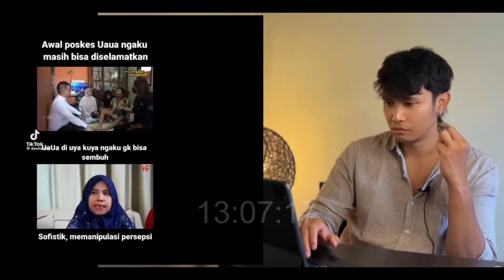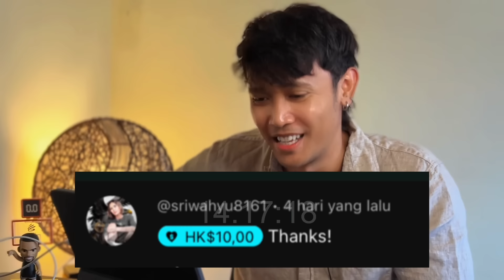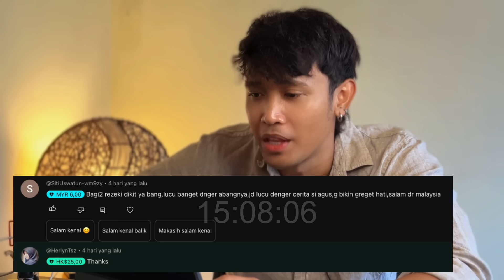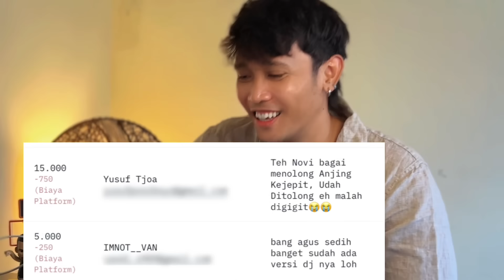CANGKEMMU GUS‼️ SEBUT NOVI MEMERAS WAWA DAN ISTRINYA⁉️ TOBAAT MAS TOBAT, TAR DISIRAM LAGI LHO‼️